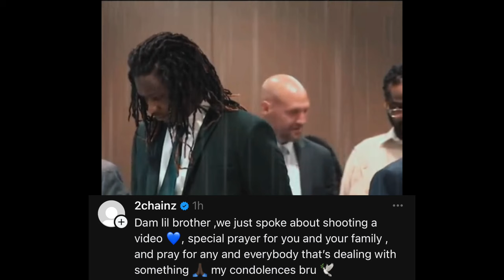Rich Homie Quan DETAILS of PASSING (911 CAll) YSL Woody, Thug, and more react ..